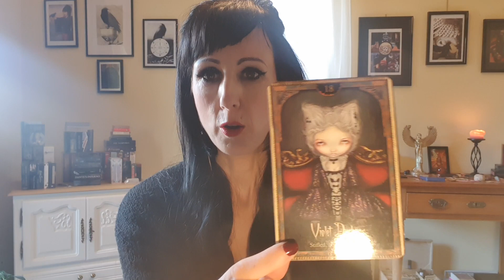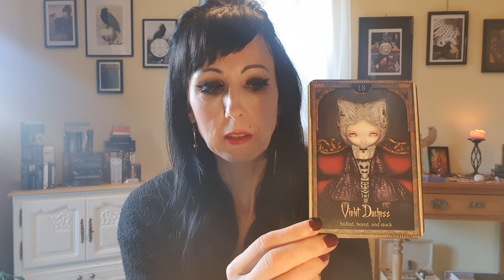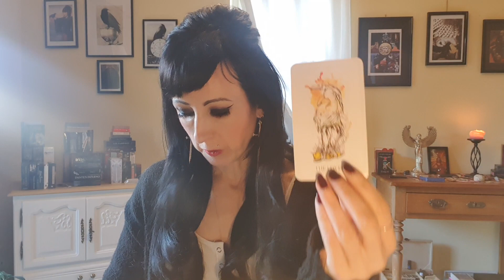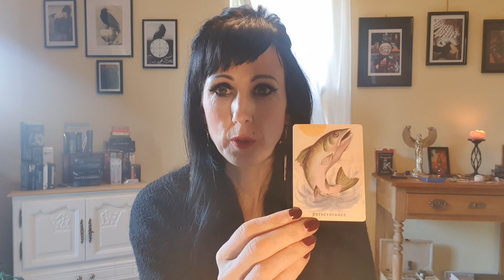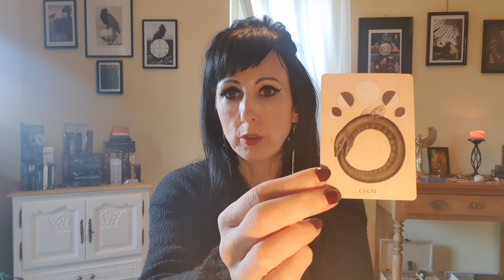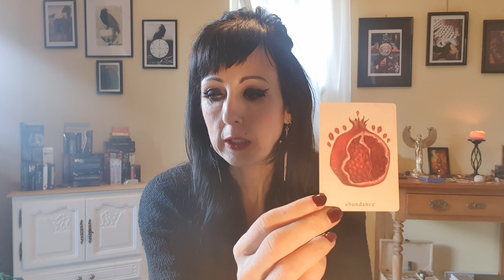Aperçu de février 2024 - Taureau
DONS
Si vous avez apprécié la vidéo et souhaitez m'offrir un thé virtuel et soutenir ma chaine, vous pouvez envoyer un don - Merci de noter 'donation' dans le message. Merci d'avance!